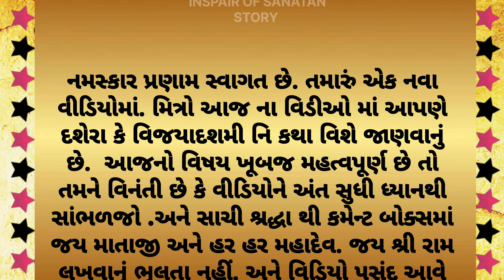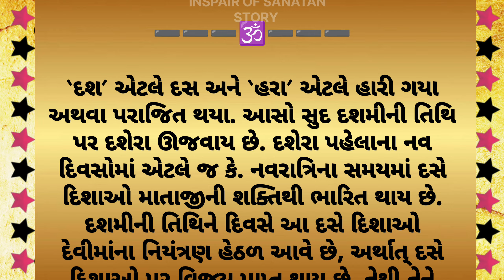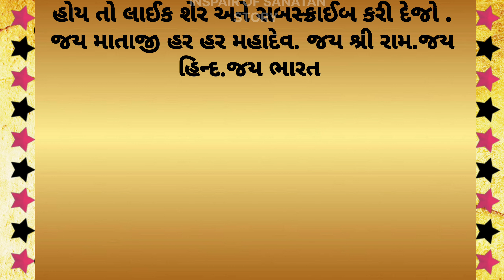વિજયાદશમી દશેરા વિશે જાણો થોડીખાસ વાતો।Heart Touching story। Lessonble story। Gujrati Moral story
વિજયાદશમી દશેરા વિશે જાણો થોડી
ખાસ વાતો।Heart Touching story. Lessonble story. Gujrati Moral story.                             INSPAIR OF SANATAN STORY

           અમારી ચેનલ મા આપનુ હાર્દિક સ્વાગત છે
અમારી ચેનલ મા આપને ગુજરાતી ભાષા મા વીડિયો જોવા મળશે

ધાર્મિક સ્ટોરી ના વિડિયો.
             ગુજરાતી લોક વાર્તા ના વિડિયો
             મોટીવેશનલ  વાર્તા ના વિડિયો..
              હિન્દુસ્તાન  અને સનાતન હિન્દુ ધર્મ વીડિયો...

i Love May India .i Love May Gujrat .

               જય રામદેવપીર
               જય માતાજી
               જય ઉમિયા માતાજી
               જય સનાતન હિન્દુ ધર્મ
. ખાસ નોંધ.. આ વાર્તા ગૂગલ અથવા Yutobe.. માથી લેવામાં આવેલ છે... આ વાર્તા એક સત્ય ઘટના પર આધારિત છે.
આ વાર્તા મા નામ  પાત્ર કાલ્પનિક છે જોકોઈ નો આ નામ થી મેળ ખાય છે તો તે એક સહિયોગ કેવાસે.. જેની ખાસ નોંધ લેવી.

AUDIANCE SEARCHES -
INSPAIR OF SANATAN STORY
vijayadasmi 2023
vijayadashami 2023
vijayadashami 2023 usa
vijayadashami 2023 date
vijayadashami 2023 navratri
vijayadashami 2023 chaitra navratri
vijayadashami 2023 mein kab hai
dasara 2023 ayudha pooja
dussehra 2023 and diwali
dussehra 2023 ashtami
dasara 2023 andhra pradesh
dasara 2023 actors
2023 dussehra and diwali date
dasara amavasya 2023
chaitra vijayadashami 2023
durga puja vijayadashami 2023
dussehra / vijayadashami 2023
durga puja 2023 date
dasara 2023 elephant
dasara eppudu 2023
vijayadashami festival 2023
dussehra 2023 ganga
dussehra 2023 government holidays
dasara/2023/good moves
dussehra 2023 in may
dasara 2023 imdb
dussehra 2023 india
dussehra 2023 in june
dussehra 2023 in nepal
dussehra 2023 images
vijayadashami 2024
vijayadashami 2023 ka
dasara 2023 watch online free
dasara when 2023
dussehra week 2023
Motivational story
Gujrati Motivational story
Gujrati suvichar
Gujrati Lessonble story
Ahmdavad shaher
Ahmdavad na darvaja
Ahmdavad Market
Ahmdavad kakriya talav
Ahamdavad
Gujrati story
Motivational quotes
motivational spicce
Lessonble story

moral story
Moral story of World
story of moral
story of World
ગુજરાતી વાર્તા
ગુજરાતી સાહિત્ય
ગુજરાતી ભજન
ગુજરાતી ગરબા
ગુજરાતી નાટક
ગુજરાતી
ગુજરાત
અમદાવાદ દરવાજા
અમદાવાદ મા ભારે વરસાદ
હિમાલય હાડ ગાળવા.
રાણો ભગત બરવાળા
Varshad news
Ahemdabad kakriya talav
imosnl story
Quotes story
ગુજરાતની વાતો
Ahemdavad eirpirt
અમદાવાદ નો રિક્ષા વાળો
અમદાવાદ નો ઈતિહાસ
Rano bhagt barvala
Histori of Ahemdabad
Ahemdabad Hicorat
Ahemdabad news
Ahemdavad Bhari varshad
Mohan gami vlogs mahendr gohil vlogs. Mamta raju vlogs. Dr ghetiya vlogs. Chirag gohil vlogs.

.ડિસ્ક્લેમર :]
અહીં આપેલી માહિતી માત્ર માન્યતાઓ અને જાણકારીઓ પર આધારિત
છે.અને ઈન્ટરનેટ અને ન્યૂઝ પેપર ના માધ્યમ થી લેવામાં આવી છે. અત્રે એ
ઉલ્લેખ કરવો જરૂરી છે કે અમારી ચેનલ કોઈપણ પ્રકારની માન્યતા,અથવા
જાણકારી ને સમર્થન કરતા નથી. અમે તેની પુષ્ટિ પણ કરતા નથી.
કોઈપણ જાણકારી અથવા માન્યતાને લાગુ કરતાં પહેલાં, સંબંધિત નિષ્ણાંતની
સલાહ લેવી.જરૂરી છે
અને તમે જે વીડિયો જુઓ છો તે હિંદુ પૌરાણિક કથાઓ, પ્રાચીન હિંદુ ગ્રંથો
અને લોકવાર્તાઓથી પ્રેરિત છે. આ વીડિયો હજારો વર્ષ જૂના માનવામાં
આવતા ધાર્મિક ગ્રંથો પર આધારિત છે. મહેરબાની કરીને નોંધ કરો કે અમારો
હેતુ કોઈ ચોક્કસ વ્યક્તિ, સંપ્રદાય અથવા ધર્મની લાગણીઓને ઠેસ
પહોંચાડવાનો નથી.

INSPAIR OF SANATAN STORY Jay ramdevpir જય હિન્દ જય ગરવી ગુજરાત જય ભારત